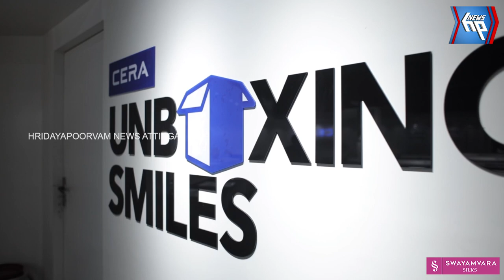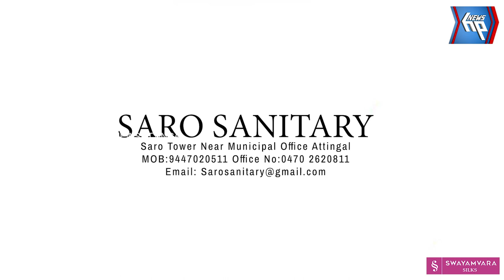വർക്കല പാപനാശം തെരുവ് വിളക്കുകൾ മിഴിയണഞ്ഞു: വിനോദസഞ്ചാരികൾ ഇരുട്ടിൽ തപ്പുന്നു